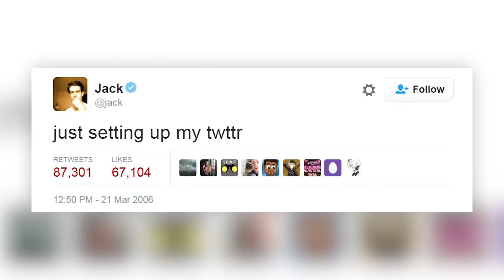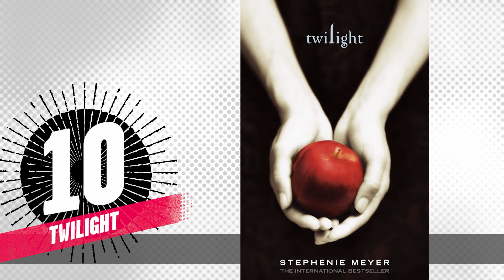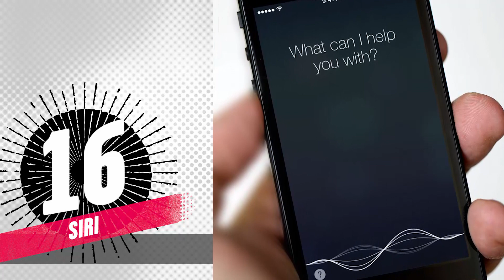17 Things Turning 10 In 2016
10 years ago it was 2006 and a lot has happened since. Some of your favorite tv shows, movies, songs, and even social media outlets are turning 10 this year. So in their honor, we’re bringing you a rundown of 17 things turning 10 this year. We’ve got it all right here on Listed.

1. Twitter
2. Hannah montana
3. She’s the man
4. John tucker
5. Taylor swift teardrops on my guitar
6. Beyonce first album
7. Beyonce dreamgirls
8. Fergalicious
9. JT sexyback
10. Twilight
11. Pirates of the carribean
12. Miranda Priestly- devil wears prada
13. The hills
14. Suite life Zack & cody
15. Pink razor
16. Siri
17. High school musical